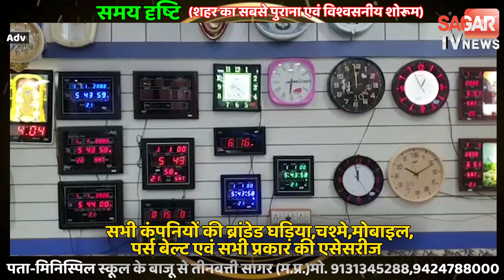सागर-कांग्रेस का वचन पत्र जारी देखिए जनता से क्या क्या वादे किए || SAGAR TV NEWS